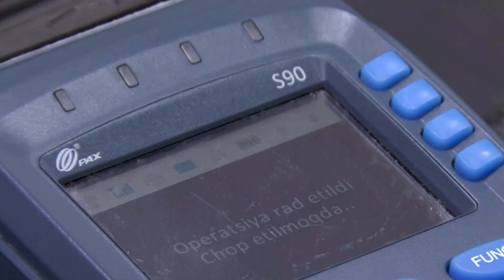Истеъмол саватчаси нима?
Халқ манфаатларини ҳамма нарсадан устун қўядиган Халқ демократик партияси номзодларига овоз беринг!